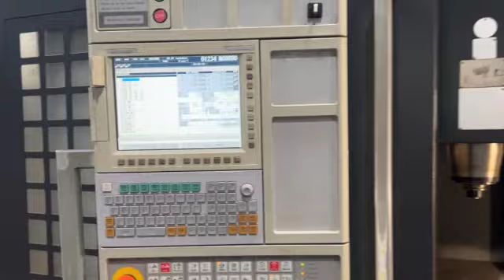FOR SALE: 2011 MORI SEIKI DURAVERTICAL 1035ECO (Toolquip # 22144935)